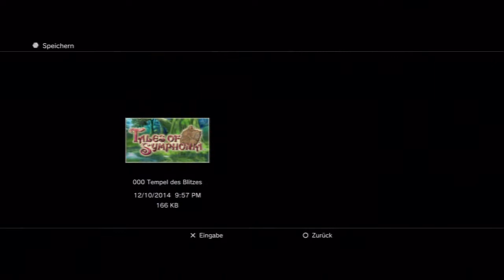Let's Play Tales of Symphonia Chronicles[Deutsch/Blind] - Episode 69 - Rettet Colette!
You shall not fear!
The cavalry is here!

Sprache:Japanischer Audio, Deutsche Texte, Deutsches Kommentar
Blind:Ja
Schwierigkeitsgrad:Normal
Sonstiges:/

Plattform:PS3
Genre:J-RPG